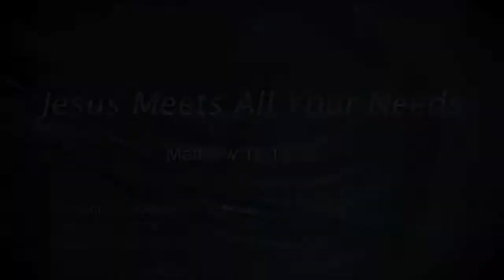Jesus Meets All Your Needs - August 24, 2014